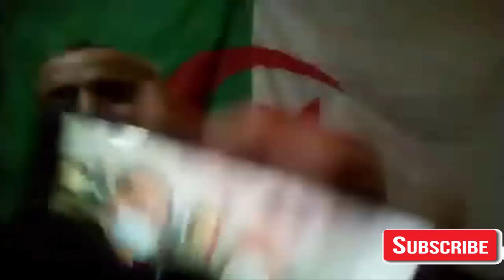هشام عبود يكشف اين ذهبوا أطباء الصينيين